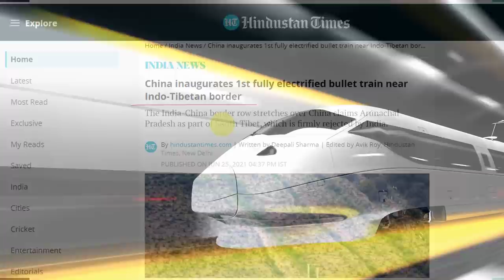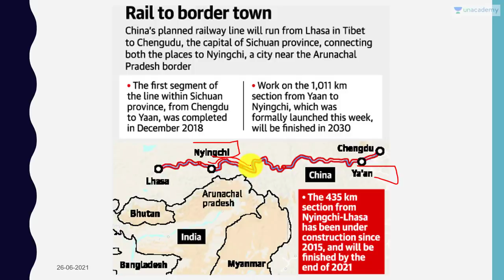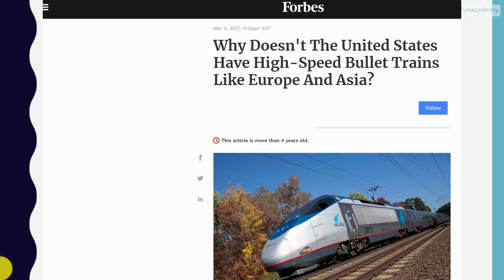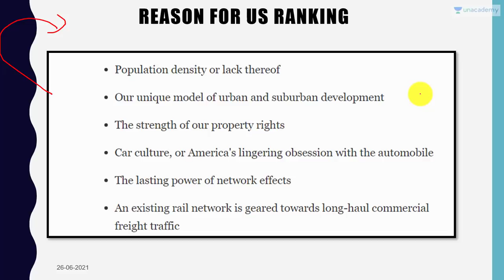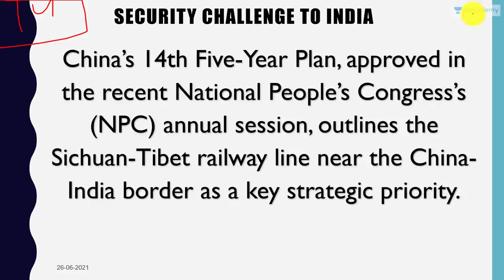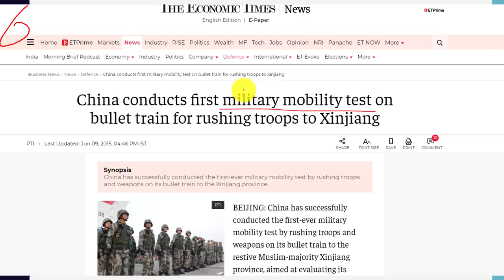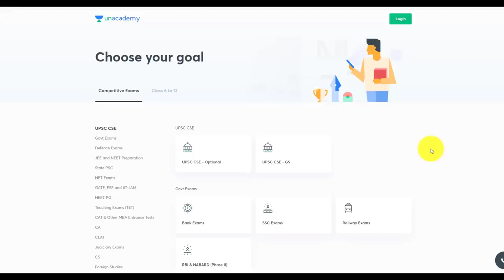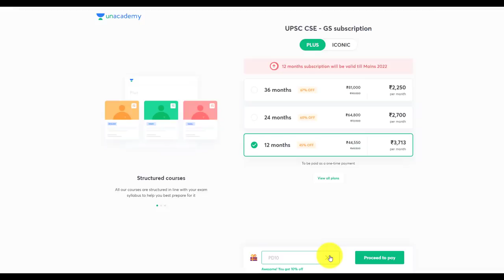China has built a Bullet Train near India Border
China’s 1st high-speed Bullet train in Himalayan region reaches close to Indian border in Tibet!

In this video lecture, Prashant Dhawan brings you "China has built a Bullet Train near India Border".

Unacademy Subscription Benefits:

1. Learn from your favourite teacher
2. Dedicated DOUBT sessions
3. One Subscription, Unlimited Access
4. Real-time interaction with Teachers
5. You can ask doubts in the live class
6. Limited students
7. Download the videos & watch offline